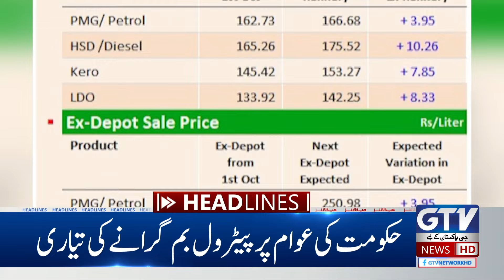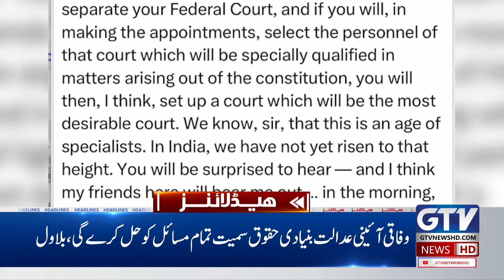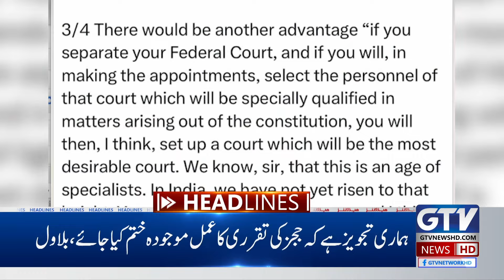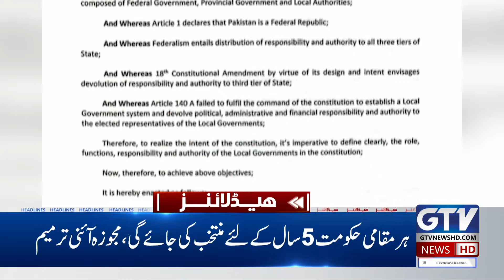Hezbollah Dangerous Attack On Israel | Hezbollah Vs Israel | 3 AM News Headlines | GTV News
Hezbollah Big Surprise To Israel | 12 AM News Headlines | Missiles Attack On Israel

"Hezbollah's Shocking Move: What It Means for Israel"
"A Game Changer? Hezbollah's Big Surprise for Israel Revealed"
"Hezbollah's Bold Strategy: Israel on High Alert"

Live & Exclusive updates of Middle east Conflict , Iran Israel War, Hezbollah Israel War and much more.